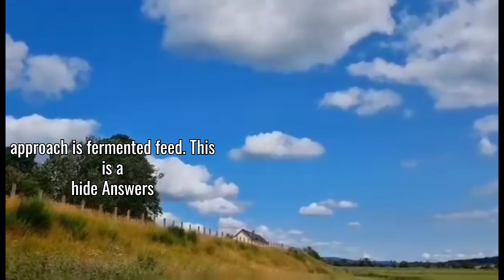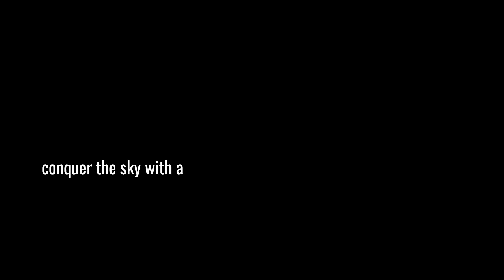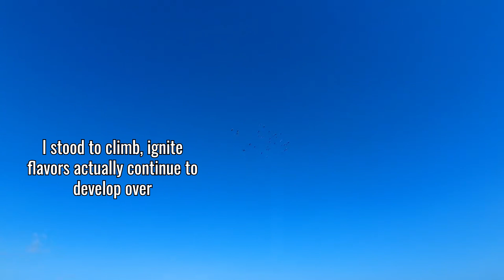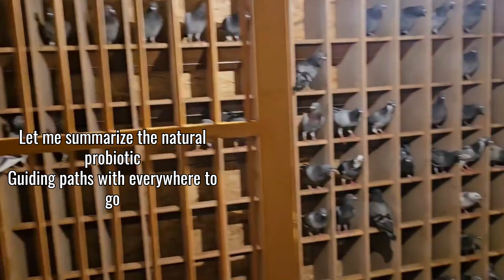Boosting Racing Pigeons' Immunity with Natural Probiotics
Discover the game-changing power of natural probiotics for your racing pigeons! In this comprehensive guide, I share my years of experience using natural probiotics to transform the health, immunity and racing performance of my birds.
Learn exactly what probiotics are and how they provide a foundation for superior pigeon health through improved gut flora. I will guide you through easy, affordable DIY probiotic recipes, including fermented feed, apple cider vinegar solutions, homemade kefir and fermented vegetable mixes that revolutionized my coop.
This video covers everything you need to know: detailed preparation methods, correct dosage schedules during racing season, breeding season and moulting, plus the scientific benefits behind each probiotic option. You will see real results with healthier droppings, vibrant feather quality, improved stamina, faster recovery times and more consistent racing returns.
Whether you are new to the pigeon racing hobby or a seasoned fancier looking for that competitive edge, these natural probiotic techniques will elevate your birds’ performance.